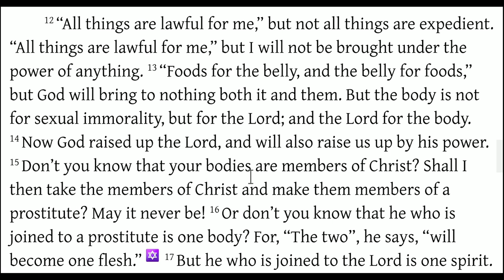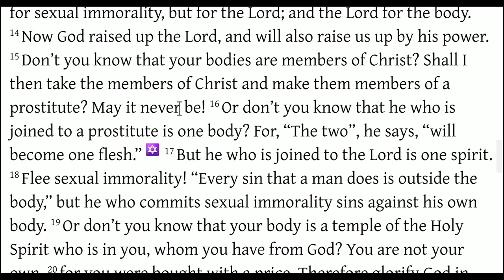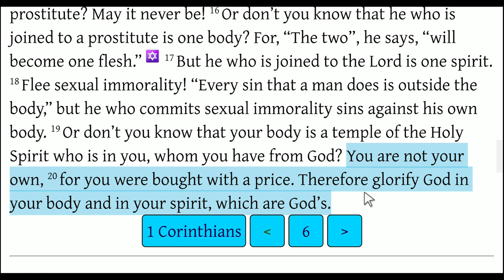Sexual Immorality and Abortion (1Corinthians 6:12-20)